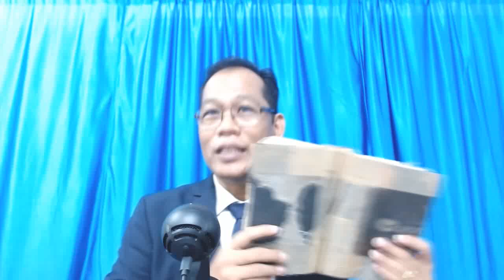Holy Spirit is our helper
TherequirementtobecomeagoodChildofGod Englishsundaysermon kaitornikok kothomakaham Tripuri Tripura Northeast gospel YouarechosentoglorifyGod!
#[English]